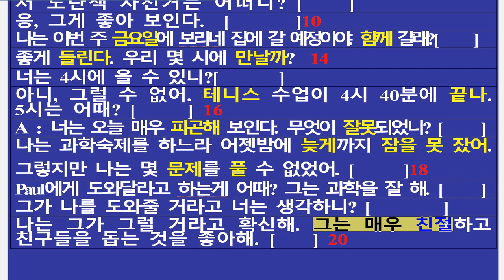윤인하 말하기평가 만점